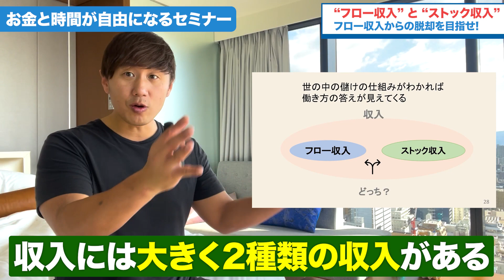【儲ける仕組みを理解せよ！】儲け方がわかれば理想の働き方が見えてくる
チョー先生がぶっちゃけトークしちゃいます！

✅【目次】
00:00 ダイジェスト
01:19 儲けの仕組みを理解せよ
01:31 "フロー収入" と "ストック収入"
03:31 働き方 "E・S・B・I" を理解せよ
06:15 金持ち父さん貧乏父さん

✅Youtubeでは話せない内容、削除されてしまう
【真実の話】はニコニコチャンネルで公開しています！
【チョーあまねくチャンネル】
ご登録はこちらから